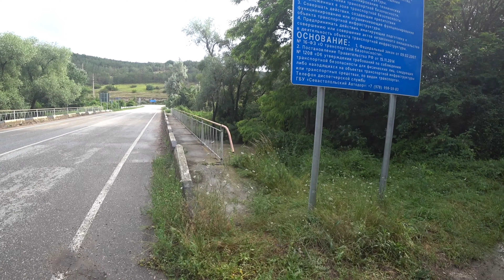Бельбекский водозабор ЗАТОПИЛО, потоп в Бахчисарае река БЕЛЬБЕК вышла из берегов, дворы домов в воде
Привет друзья меня зовут Николай, Бельбекский водозабор оказался под ударом стихии в Крыму и Бельбекский водозабор затопило по кругу территории и некоторые участки внутри. Река Бельбек разбушевалась и не пощадила на своём пути не урожай не дома. Потоп в Бахчисарайском районе нанёс ущерб людям и предпринимателям затопило поля с урожаем. Очень жалко людей которые страдают от стихии. Таких масштабных потопов в Крыму не кто не помнит.
Нива Крым
Друзья я нашёл для вас сайт на котором Вы можете найти себе жильё в Крыму и не только. Это сайт СУТОЧНО.РУ ему более 10 лет, переходите по ссылке и смотрите что Вам подойдёт.
РНКБ  МИР:   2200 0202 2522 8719